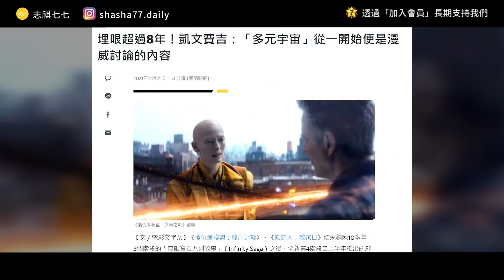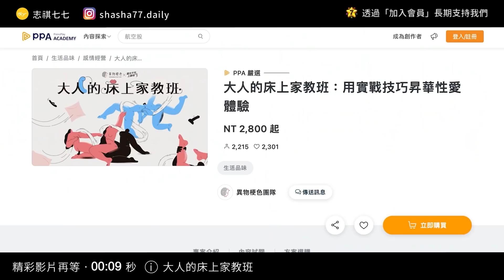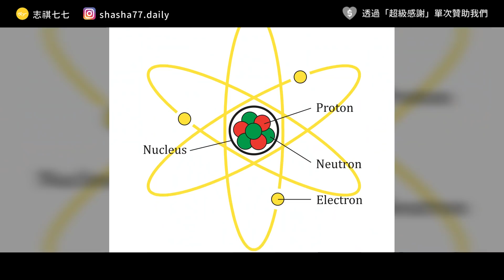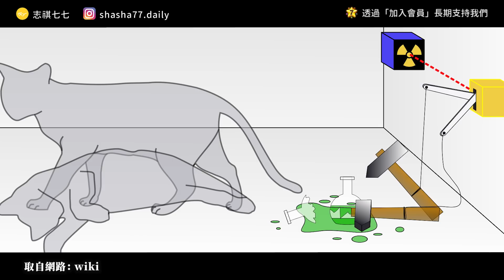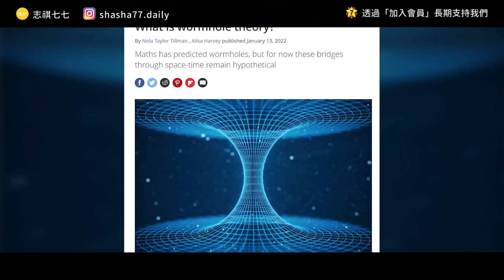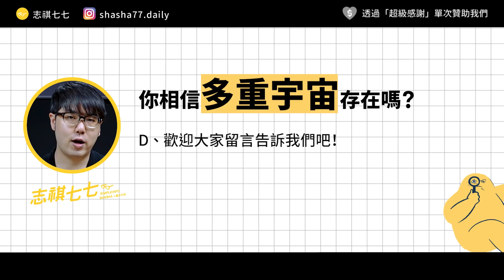奇異博士的多重宇宙失控啦？！漫威一直在說的「多重宇宙」到底是什麼？｜志祺七七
2000人加入！亞洲最專業的線上課程《大人的床上家教班》熱烈販售中 🎉

✓男體＆女體，更多元專業的學習選擇
✓完整流程＋實用技巧，給你近滿分快感體驗
✓不限時間地點上課，保有私密學習更自在
歡慶課程全數上架，現在購買課程再輸入優惠序號【CELEBRATE】，即享 85 折優惠！
現買現上、想愛就愛 ❤️

🔎上 PressPlay 搜尋《大人的床上家教班》

各節重點：
00:00 開頭
01:01 【大人的床上家教班】廣告段落
01:53 多重宇宙是什麼？
03:02 經典物理學與量子力學
04:11 和薛丁格的貓有什麼關係？
05:11 理論之一：多世界詮釋
06:25 理論之二：泡沫宇宙論
07:45 「多重宇宙論」可以被證實嗎？
08:52 電影的設定，有些其實是真的！
09:52 我們的觀點
10:35 問題
10:49 結尾

【 製作團隊 】

｜企劃：Bun
｜腳本：Bun
｜編輯：土龍、宇軒
｜剪輯後製：憨吉
｜剪輯助理：珊珊
｜演出：志祺

→「漫威多重宇宙」沒唬爛？洛基、奇異博士時間線真的存在 Theoretical Physicist Breaks Down the Marvel Multiverse｜經典電影大解密｜GQ Taiwan：
→薛定諤的貓與平行宇宙到底怎麼回事？李永樂老師7分鐘講量子力學：
→多重宇宙是怎麼回事，為什麼多重宇宙的解釋看起來是如此簡單？

【 延伸閱讀 】

🥁 七七仔們如果想寄東西關懷七七團隊與志祺，傳送門如下：
106台北市大安區羅斯福路二段111號8樓